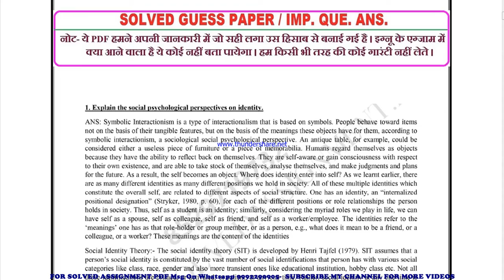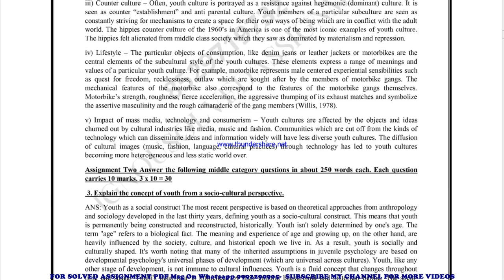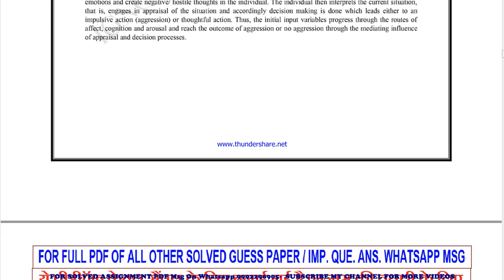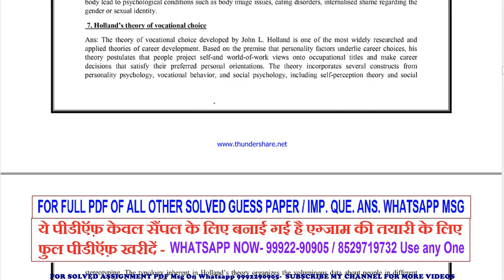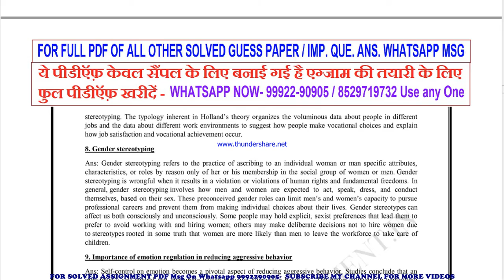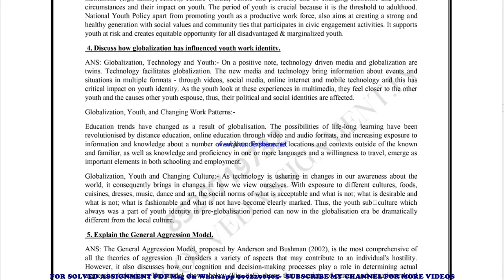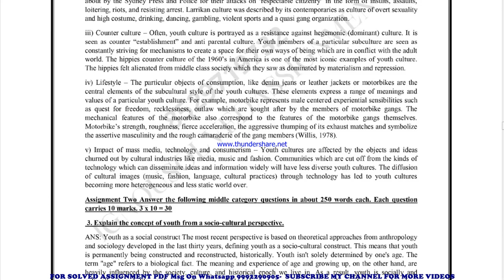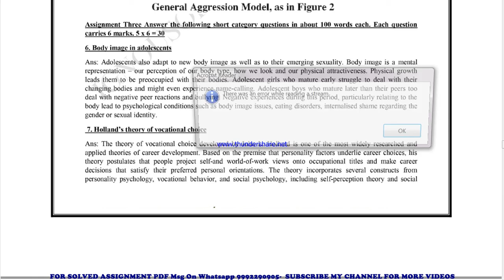bpcg 172 important questions | bpcg 172 previous year question paper | bpcg 172 study material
bpcg 172 previous year question paper,
bpcg 172 important questions,
bpcg 172 important questions 2022,
bpcg 172 sample paper,
bpcg 172 study material
bpcg 172 sample paper 2022,
bpcg 172 guess paper,
bpcg 172 guess paper 2022,
bpcg 172 previous year question paper in english,
bpcg 172 important questions in english,
bpcg 172 important questions 2022 in english,
bpcg 172 sample paper in english,
bpcg 172 sample paper 2022 in english,
bpcg 172 guess paper in english,
bpcg 172 guess paper 2022 in english,

guess paper,
ignou guidance,
ignou assignment,
ignou books,